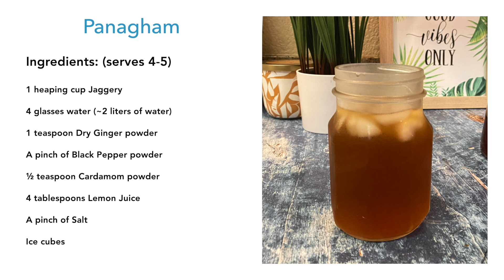South Indian Panakam Drink Recipe | How to Prepare Panakam Drink | Summer Indian Drinks Recipe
Hello, Guys! Welcome to South Indian Panakam Drink Recipe. If you are searching for Summer Indian Drinks Recipe then Today's Traditional South Indian Panakam Drink Recipe will be special for you. In this video, i will show you everything on how to make Traditional
South Indian Panakam Drink Recipe. Panagam or Panakam is traditionally made on Ram Navami in the South of India. Jaggery is known to be a blood purifier that detoxifies the liver. This drink is cooling, aids digestion, rich in iron & Vitamin C.

Let's watch How to prepare Panakam Drink

South Indian Panakam Drink Recipe

Ingredients:
1 Heaping cup Jaggery
4 Glasses Water (2 Liters of Water)
1 tbsp Dry ginger powder
1 pinch of Black pepper powder
1 pinch of salt
1/2 tbsp Cardamom powder
4 tbsp Lemon juice

Note: Pinch of salt is to balance the flavors. Skip if you want to.

On a medium heat pan, melt jaggery in water and add all the other ingredients. Bring to a boil for 2-3 minutes. Cool down and refrigerate and serve with ice cubes.

👉 World Veggie platter offers the vegetarian recipes you can easily make at home. If you want to learn how to cook, or just need dinner, lunch or breakfast ideas for your family & friends or want to make your recipe vegetarian then this channel is for you. Stay with me and support me

South Indian Panakam Drink Recipe | How to Prepare Panakam Drink
| Summer Indian Drinks Recipe